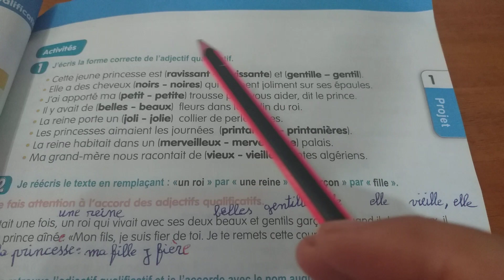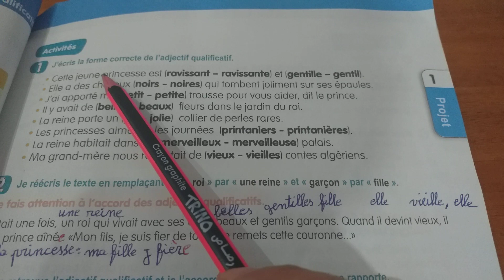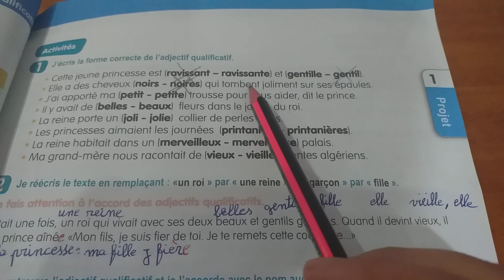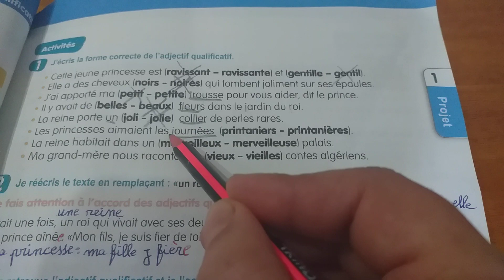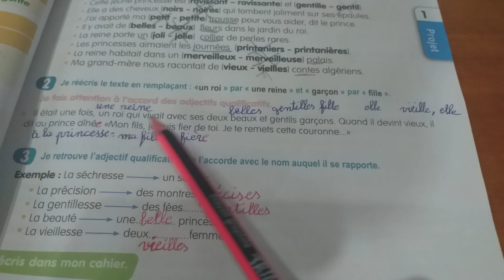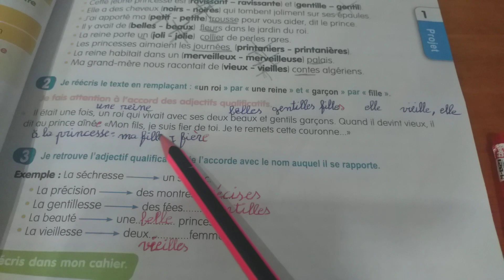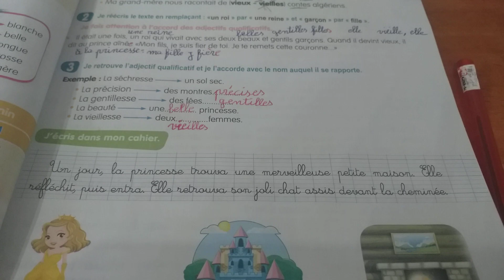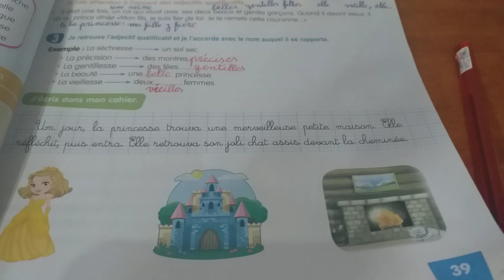شرح الصفحة 39من كتاب اللغة الفرنسية السنة الثانية متوسط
حل تمارين صفحة 39من كتاب اللغة الفرنسية السنة الثانية متوسط
l'adjectif qualificatif : des exercices